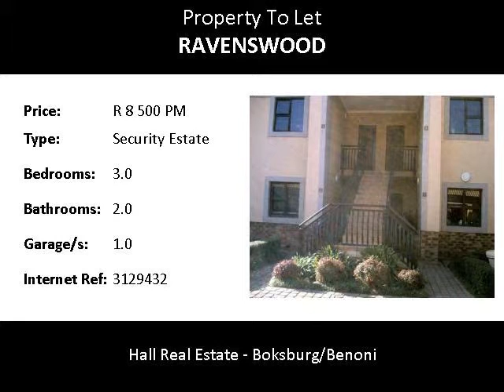3.0 Bedroom Security Estate To Let in Ravenswood, Boksburg, South Africa for ZAR R 8 500 Per Month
Bedrooms: 3.0
Bathrooms: 2.0
Garages: 1.0
Price: R 8 500 Per Month

Property Description:

A lovely 3 bedroom unit to rent in Ravenswood Boksburg.  When you walk in this sunny unit you walk in an open plan lounge dining area and kitchen.  Out of this you find on your left a bathroom with shower bath basin and toilet. On your left there is a bedroom with build in cupboards with carpets. Out of the lounge you get a passage on your right there is a second bedroom with also build in cupboards and carpets. When you walk on is the main bedroom and on ensuite bathroom also with shower bath basin and toilet. In the main bedroom is a sliding door if you need fresh air coming to the room. Out of the lounge area you go through a sliding door to the patio and build in braai. U has one lock up garage and one cover parking in front of the unit. In the complex is a pool and entertainment area.A must to see. All time Security at the complex.This unit is not a pet friendly unit.